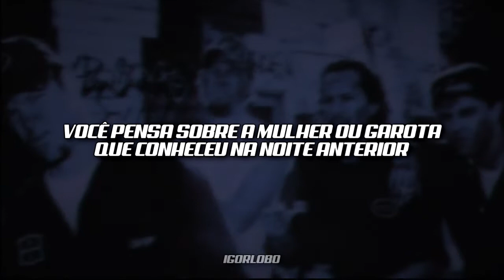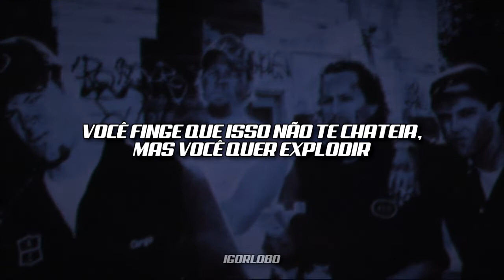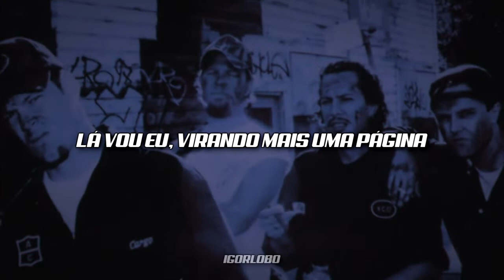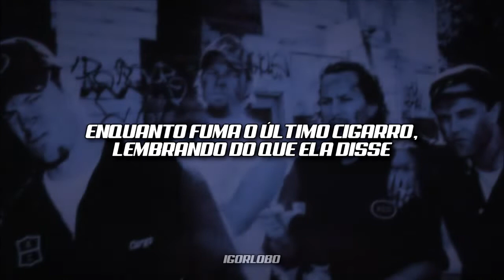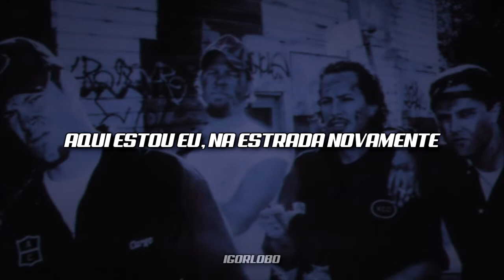Metallica - Turn The Page (Legendado/Tradução)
Artista: Metallica
Álbum: Garage Inc.
Data de lançamento: 1998
Gêneros: Metal, Rock

Um cover da música originalmente de Bob Seger, sobre as dificuldades da vida na estrada como músico de rock.
Lars Ulrich descobriu a faixa quando estava dirigindo e sentiu que se encaixava perfeitamente na banda.

Sugestão de música? basta deixar um comentário.